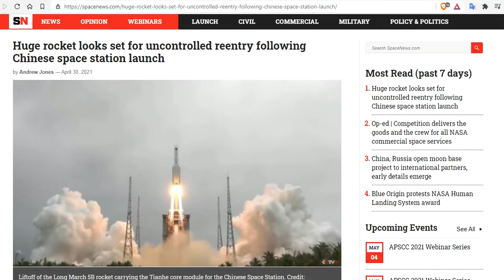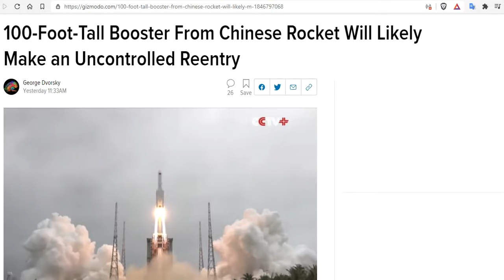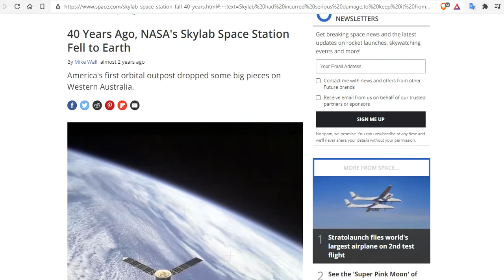Huge Rocket Booster Is Set For Uncontrolled Reentry Following Chinese Space Station Launch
Long March 5B core to reenter Earth's atmosphere in the coming days
100-Foot-Tall Booster From Chinese Rocket Will Likely Make an Uncontrolled Reentry

Bitcoin: 17NV3vtcQhRnsRnjckCcYkKVEUcnirKQ62